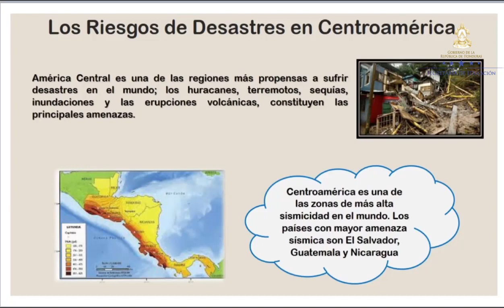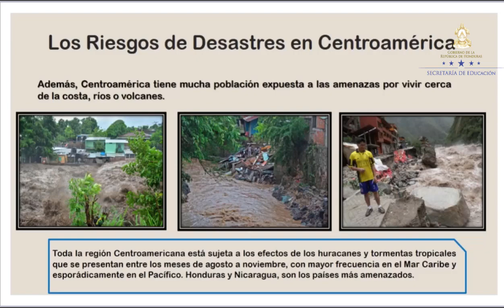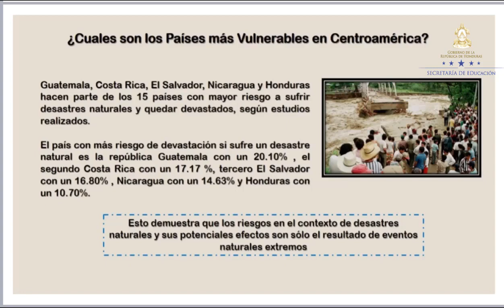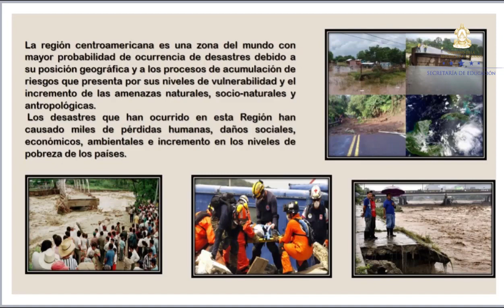Gestión de Riesgos en Centro América clase 2 – Cuarto Grado – Ciencias Sociales